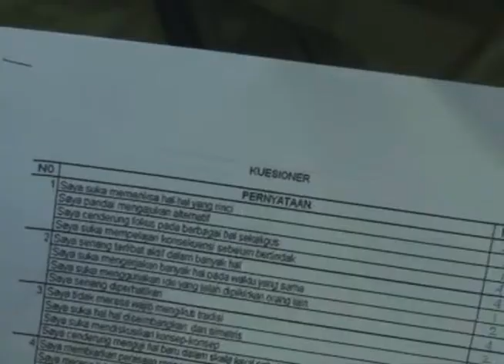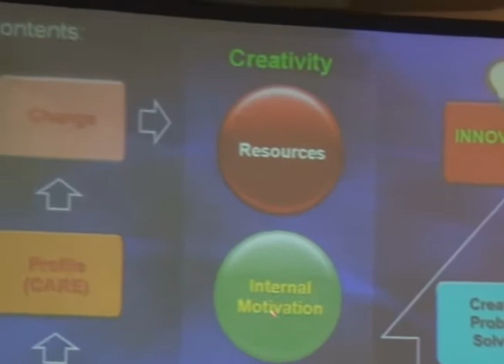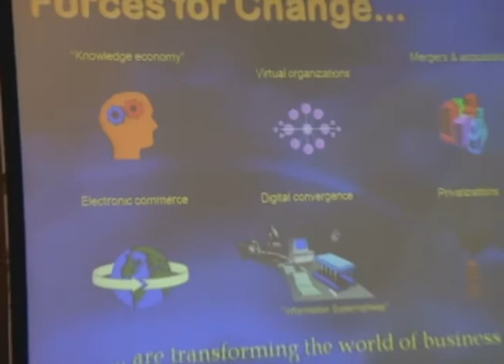Starting Activity - Road to Campus Beswan Djarum Semarang 2011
Beswan Djarum Road to Campus Semarang 2011